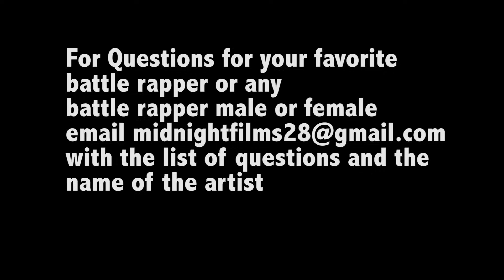Uw Annihilation Tsu Surf talks battle with goodz